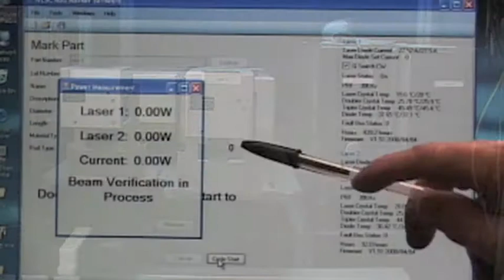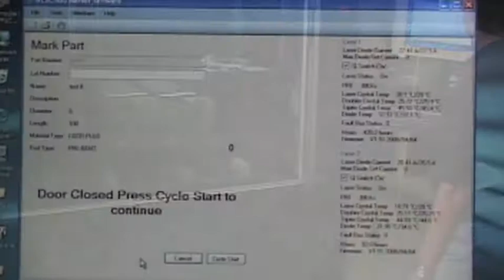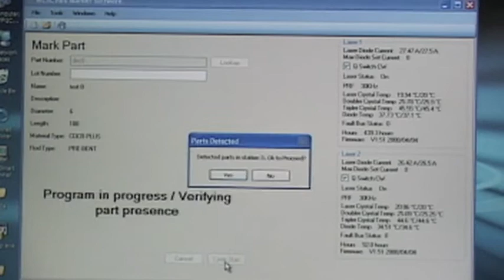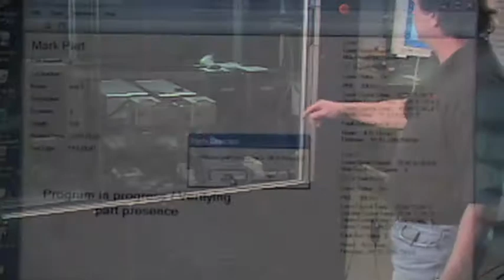WLSC Laser System Demo1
two U.V. lasers two computers two power supplies and two chillers.  It has an X slide in which you can put cylindrical objects, a rotary fixture option and also an option where you can have fixtures far sequential marking along the X slide.  This system has a 'Power Puck' which is located right here. When an operator starts the system the slide will move the 'Power Puck' underneath laser one, and laser one can fire on the 'Power Puck', and then the power of the laser get reported to the custom Worldwide Laser User Interface Software. When this power measurement is done the slide moves under laser two and again the 'Power Puck' is fired on and the power of the laser is again reported to the custom user interface.